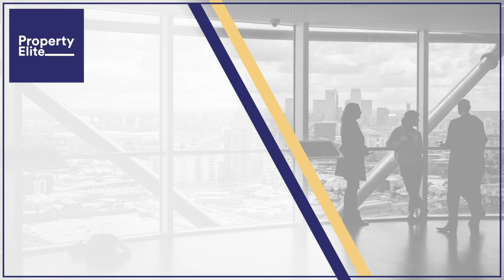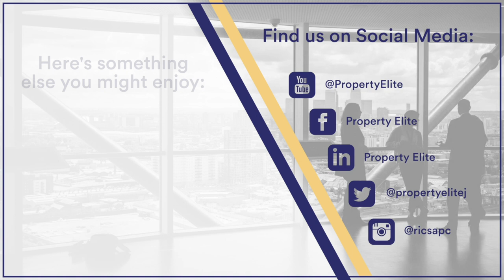New RICS Guidance Types - Hot Topic Highlight (RICS APC)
In this week's video, we look at the new definitions for different types of RICS guidance, including Professional Standards and Practice Information. This is essential reading for all RICS APC and AssocRICS candidates, as well as qualified AssocRICS surveyors and Chartered Surveyors.